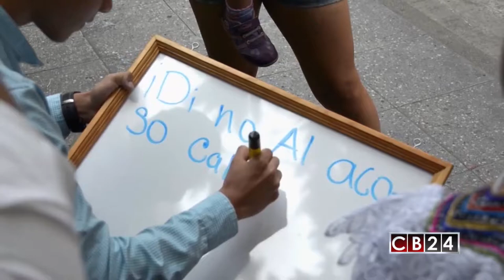Diputadas presentan proyecto contra el acoso callejero en Guatemala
En el Congreso de Guatemala un grupo de parlamentarios presentó una iniciativa de ley para que se castigue hasta con cárcel el acoso callejero a las mujeres.